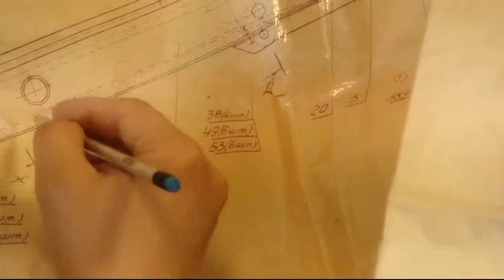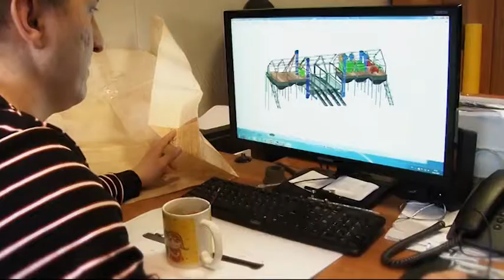Своя компания №10 " Агрострой "